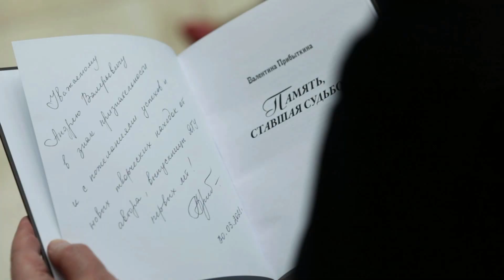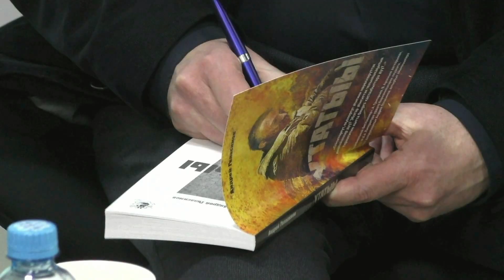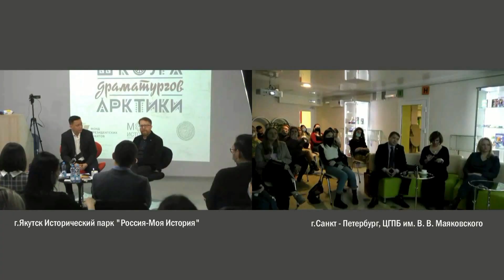Школа Драматургов Арктики - якутский писатель, драматург Андрей Геласимов. Фрагменты встречи...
Первый мастер-класс в Школе драматургов Арктики, который накануне Тотального диктанта в Якутске на площадке Исторического парка «Россия— моя история» провёл известный прозаик, педагог Андрей Геласимов, состоялся и прошёл на «ура», собрав слушателей от Нюрбы (Республика Саха (Якутия)) до нашей северной столицы  — Санкт-Петербурга, где в библиотеке имени Маяковского собралась заинтересованная публика. И, конечно же, автор проекта, режиссёр Мила Кудряшова.
Естественно, мастер-класс вышел за рамки особенностей характера северного человека, хотя писатель крепко держал эту тему за уздцы и рассказал, в чём же заключается уникальность этого  литературного типажа. Она, на его взгляд, в несгибаемости перед стихией: нельзя победить тундру, тайгу, космос — северный человек принимает это и живёт в гармонии с окружающим его миром, ценит его, бережёт. С одной стороны, ему свойственен традиционализм, уважением к духу предков, с другой стороны, он открыт всему новому, и это сильно отличает его от человека западного, от тех же англичан, которые новому вообще не открыты — смотрят свой «деревянный» телевизор и сериалы, на которых выросло целое поколение бабушек, а теперь на них же растут и их внуки. Вообще, примеров у писателя очень много: Геласимов здорово исколесил земной шарик и ему есть, что сказать своей публике, своим ученикам и читателям.
Говорил о театре; затронул феномен якутского кино;  высказался о том, что книги теперь меньше читают; обсудил ошибки, которые могут допустить начинающие прозаики, драматурги — студенты литинститута, и эти ошибки способны привести к краху произведения;  очень трогательно вспоминал «свой Якутск» — город своей юности; упоминал Хемингуэя, Джека Лондона, Достоевского и Чехова; убедил, что на арктическую тематику в мире есть запрос, даже за границей, а не только в России, и здесь целое море вакантных мест, которые — идите и занимайте, эта ниша пока свободна, а в бизнесе нужно стремиться туда, где есть место, не так ли?
Вопросы текли нескончаемым потоком, но Андрей Геласимов всё же выбрал в финале трёх победителей конкурса вопросов и с удовольствием подписал для них свои книги — «Жажда» в якутском переводе.
И напоследок, когда автографы уже были розданы, и фото с автором получено, те, кому не хватило этих двух часов прямого эфира, продолжали задавать свои вопросы автору уже в свободной беседе, за рамками эфира.
Мастер-класс, действительно, получился весьма насыщенным и очень интересным, его стоит посмотреть даже и тем, кто не заточен на пьесы, а просто — человек думающий, с вопросами в голове. А выход Анны Пшенниковой, которая сама преподнесла Андрею в подарок книгу, убедил нас в том, что рамок одного мастер-класса недостаточно, и как бы нам их раздвинуть? Спрос на мастеров слова у нас есть, и это радует — значит, у театра есть будущее, и у литературы тоже. По крайней мере, северной. Литературы Арктики.
Спасибо этой прекрасной встрече за все уроки, которые вынес каждый из слушателей. Спасибо автору и за тон, и за трепетность некоторых моментов, за полезность беседы и замечательный разговор. Спасибо модератору ШДА Владиславу Лёвочкину, который подобно ледоколу Красину, где проходила актерская читка произведений, очень красиво провёл мастер-класс со всеми его включениями, вопросами и итогами.
Ну а те, кто не смог задать вопрос Андрею Геласимову в прямом эфире, может посмотреть мастер-класс в записи на сайте Школы драматургов Арктики: